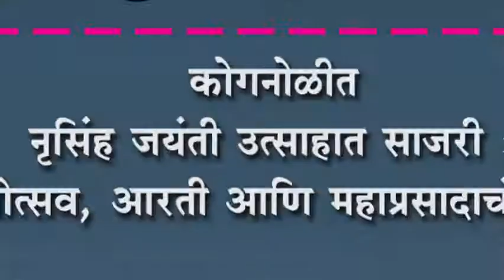कोगनोळीत नृसिंह जयंती उत्साहात साजरी : जन्मोत्सव, आरती आणि महाप्रसादाचं वाटप